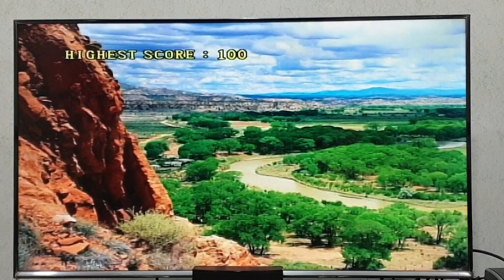Videoke Score 100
Request by:@vinceabreaarban

11/16/2020